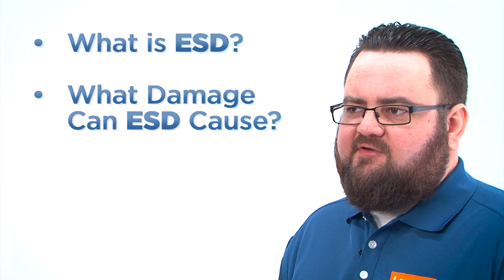Understanding Electrostatic Discharge (ESD)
This short video is intended to show the customer the best practices for minimizing the risk of electrostatic discharge while servicing their computer at home.